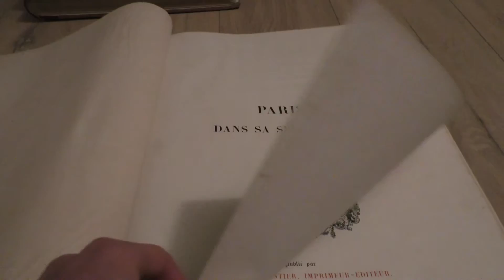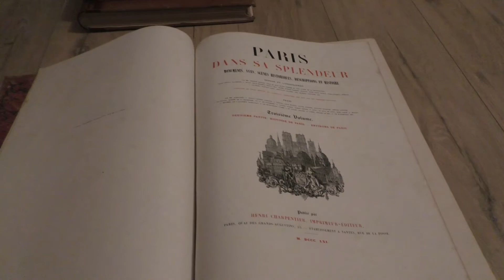Paris dans sa splendeur - H. Charpentier. Livre ancien (1861) première édition, bibliophilie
Lien ebay

"Paris dans sa splendeur", en 3 tomes in-folio (50*37 cm). Proportions des 3 livres exceptionnelles !

Monuments, vues, scènes historiques, descriptions et histoire

Par Henri Charpentier. Le plus beau livre sur l'architecture de la ville de Paris. Livre ancien de très grande valeur, que tout bibliophile se doit de posséder.